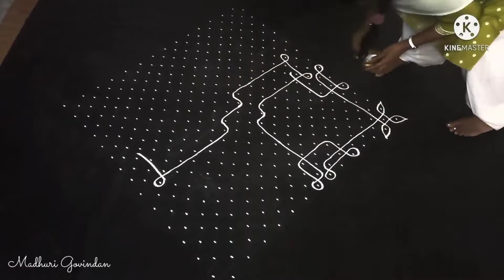Big Sikku Kolam with 27 dots | Oddly satisfying Videos | Time Lapse Video